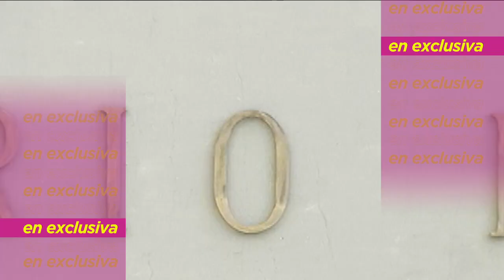Laureano Brizuela recuerda lo que vivió detrás de las rejas. | Ventaneando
El cantante Laureano Brizuela confesó que empatiza con la personas que han estado en situación de cárcel siendo inocentes.